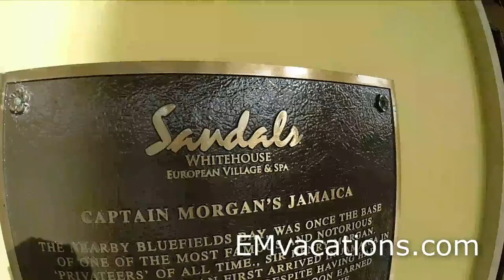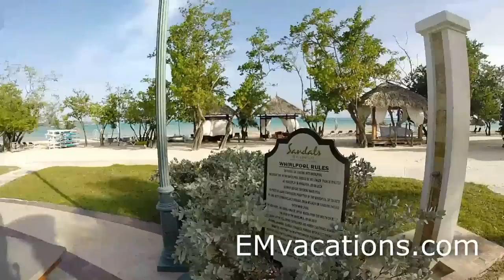Sandals South Coast in Jamaica - WOW!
Take a tour of Sandals South Coast with Sandals Chairman's Royal Club agent Larry Field of EM Vacations.